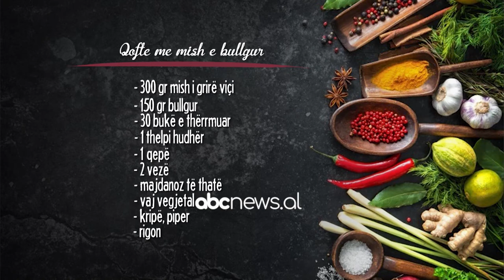Receta e lehte eshte gati, si te pergatisni biskota me cokokrem | ABC News Albania